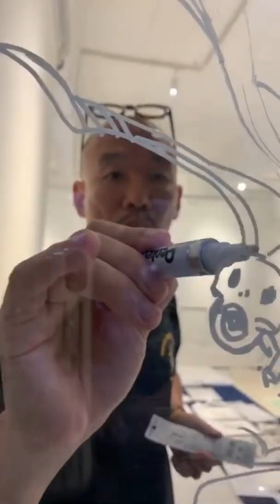Solo Exhibition at Kiyoshi art Gallery. Roppongi,Tokyo,Japan